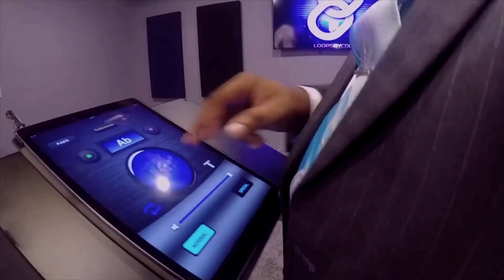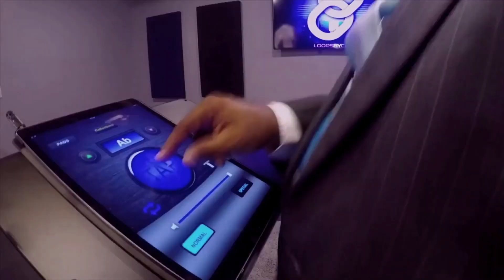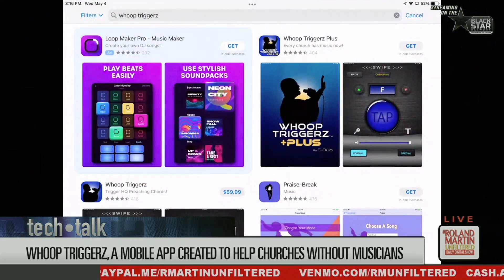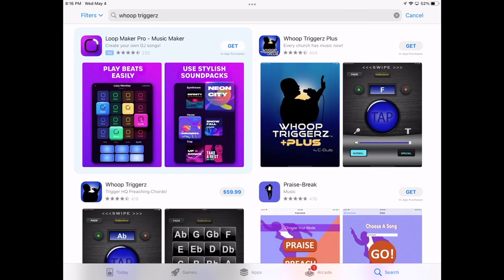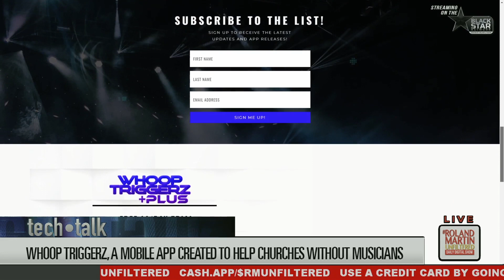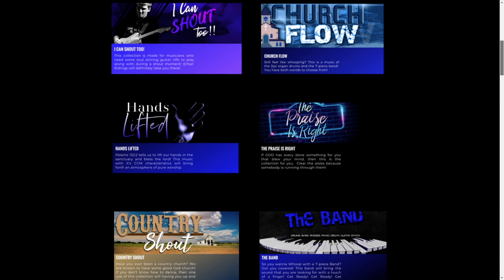Whoop Triggerz Mobile App Helps Churches Without Musicians | Roland Martin Unfiltered Tech Talk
Black folks who frequent church know whooping preachers need their music.

Musician Carlton Whitfield understood the assignment when he created the app Whoop Triggerz which can put an entire orchestra at your fingertips.

Whitfield spoke with Roland Martin during Thursday's edition of RMU about Whoop Triggerz.